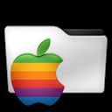oaad790 - [iOS] - Autodesk SketchBook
Autodesk SketchBook - iPhone 6

Chapters:
00:00:11 Autodesk SketchBook
00:02:49 Outro